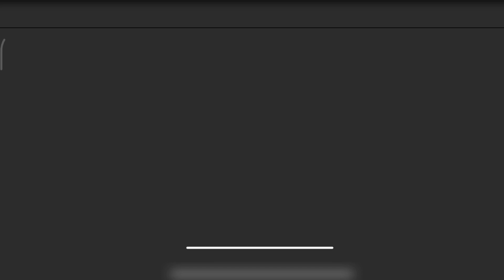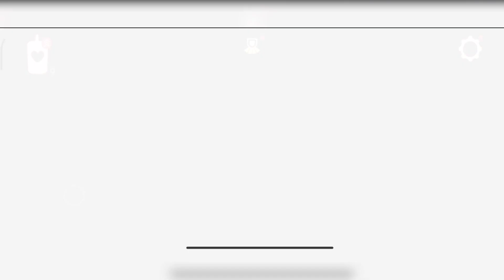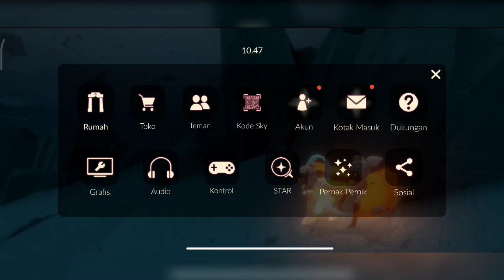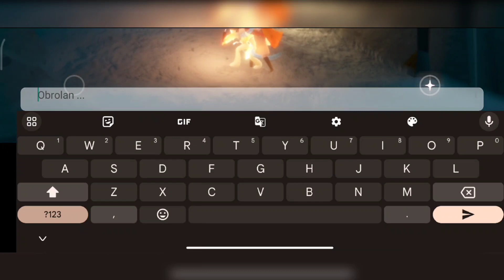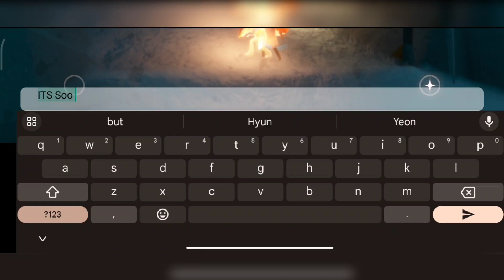Temen Baru‼️Lazigo || Gameplay Otw Tamatin Ni Game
game mod asik lagi nihhh,sky children of the light dengan infinity stamina untuk terbang dan juga membuka semua outfitnya tapi cuma kita yang bisa liat

jangan lupa untuk support Channel ini agar bisa lebih cepat memberikan informasi tentang update game mod terbaru 🎉🎉